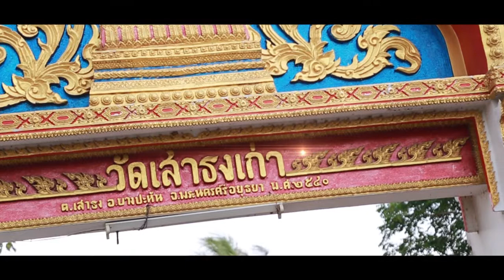XCINELIVES - พีธีอุปสมบท พระสิริสาโร ภิกขุ